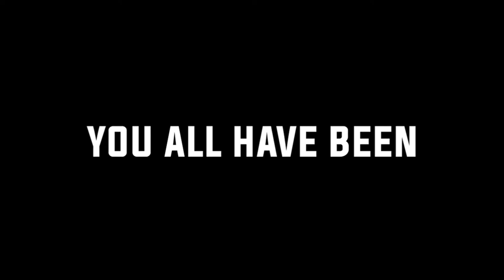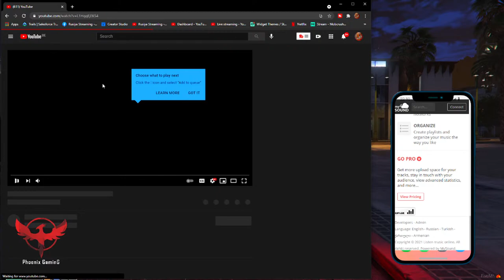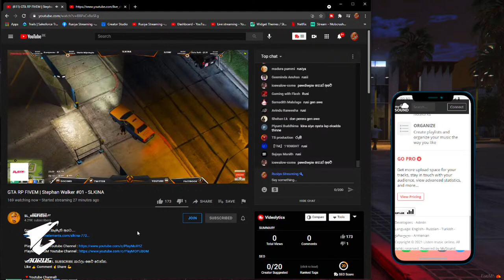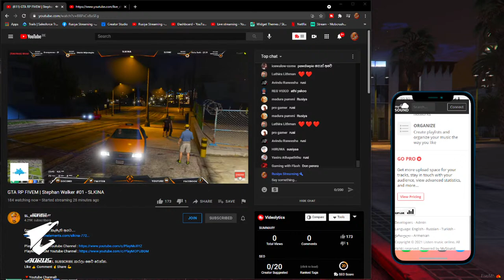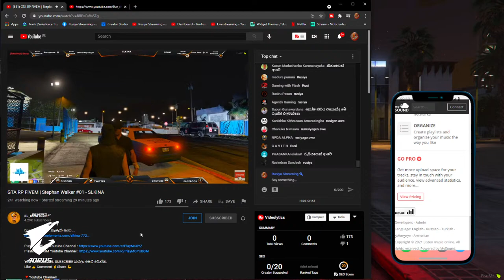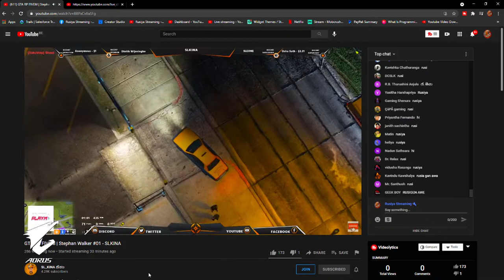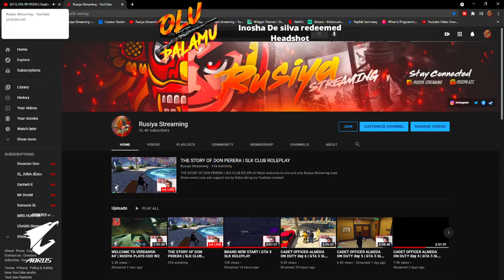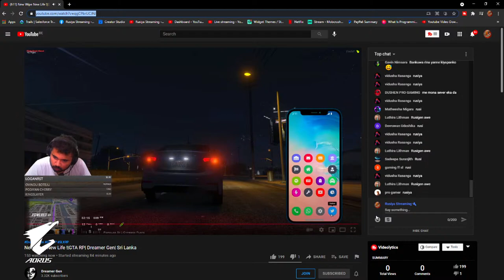THE STORY OF DON PERERA | SLK CLUB ROLEPLAY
Pc Specifications:
🔻Processor: Ryzen 7
🔻Ram: Crosair Vengence RGB Pro 32GB
🔻SSD: Samsung Evo 970 plus
🔻HDD: 1 TB
🔻Monitor: AOC 27'' 144HZ
🔻Internet Provider: Telecome Italy
🔻Internet Speed: 40 Mbps Up and 300 Mbps Down
🔻Keyboard: Logitech G512 Carbon
🔻Headset: Logitech G Pro X
🔻Mouse: Logitech G502 Hero
🔻Webcam: Logitech C922 Pro HD Camera